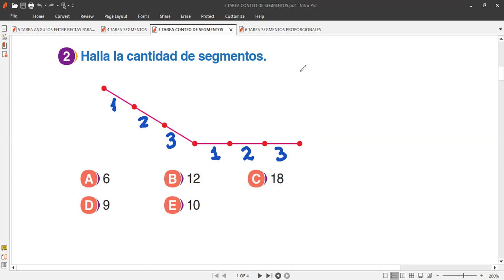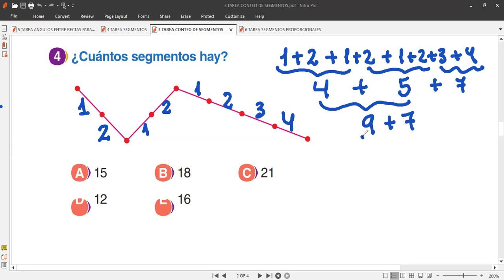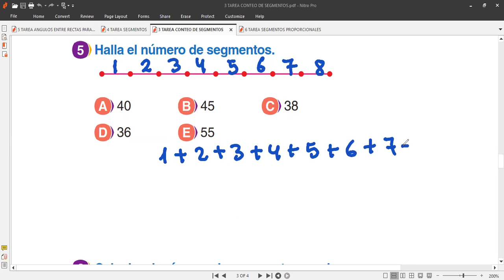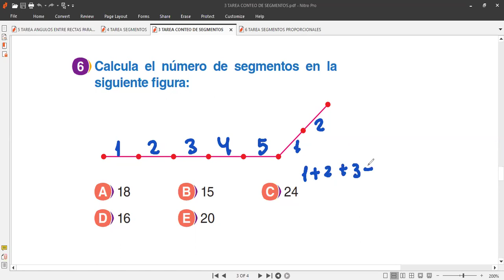3RO SOLUCIONARIO TAREA CONTEO DE SEGMENTOS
Curso de RAZONAMIENTO MATEMÁTICO